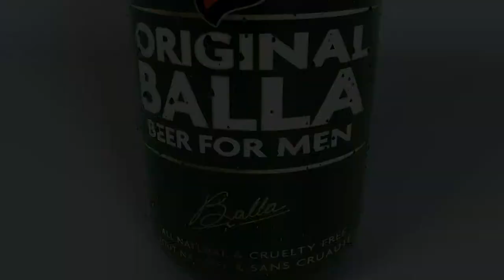Balla Beer Ad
An animation for a beer advertisement created in after effects. Models created in Cinema 4D